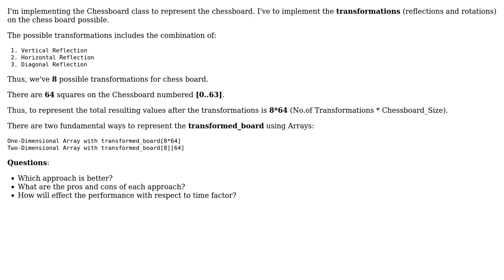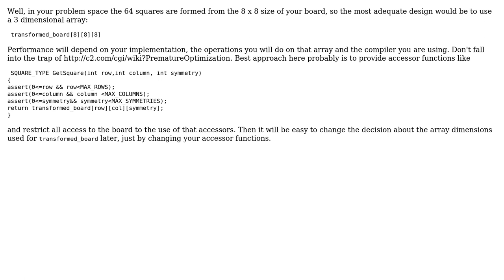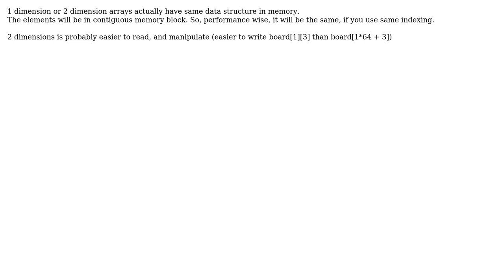Software Engineering: Choice between 1-dimensional and 2-dimensional array (3 Solutions!!)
Software Engineering: Choice between 1-dimensional and 2-dimensional array

With thanks & praise to God, and with thanks to the many people who have made this project possible! | Content (except music & images) licensed under CC BY-SA | Music | Images & others | With thanks to user TryinHard user ratchet freak user Doc Brown user albert and the Stack Exchange Network Trademarks are property of their respective owners. You are responsible for your own actions.